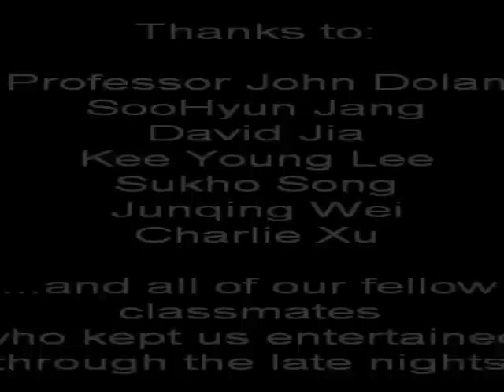Shingler on the Roof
CMU 18-578 Mechatronics Capstone Project S13. Shingler robot. The goal of the project is to design and fabricate a robot who can lay out shingles following industry standards. The motivation behind the project is because shingling deaths are the fifth most common source of industrial accidents.